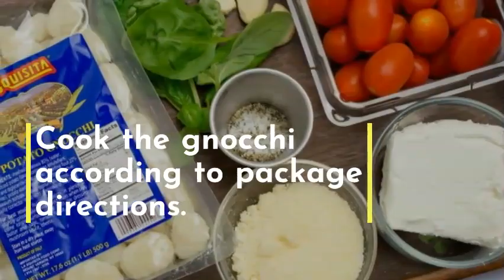Are You Ready to Indulge in This Mouthwatering Creamy Gnocchi with Tomatoes Recipe?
Looking for a delicious and easy dinner recipe? Look no further than this  Creamy Gnocchi with Tomatoes! This creamy and flavorful dish is sure to be a hit with the whole family. So why wait? Get ready to impress your loved ones with this restaurant-worthy meal. Don't forget to click the link below for the full recipe and start cooking now!